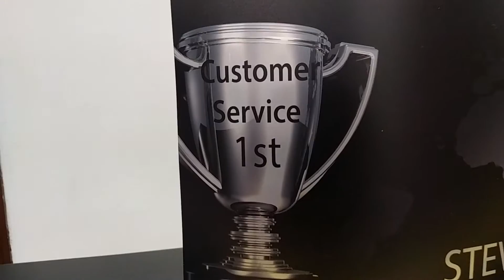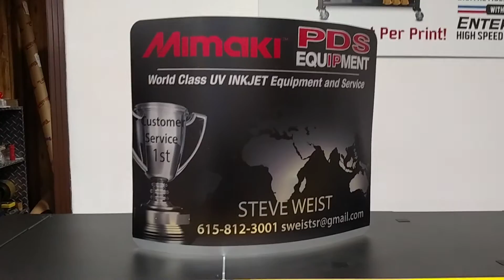Mimaki UJF 7151 Industrial UV PRINTER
PDS EQUIPMENT, shows another industrial print application. PDS Equipment is your Mimaki UV specialist.